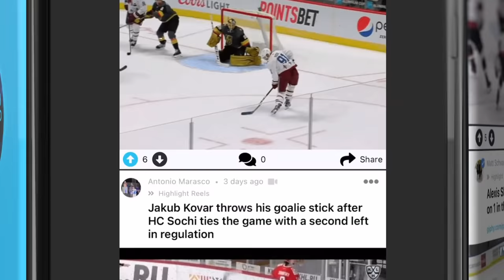NHL: Trolling The Opponent Part 9